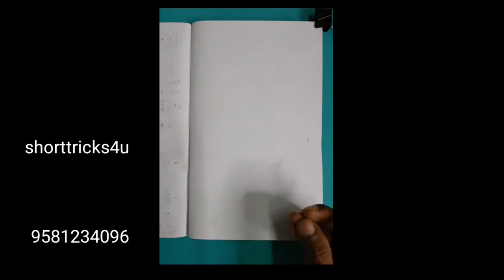2TH SEM STAT PROBABILITY AND DISTRIBUTIONS l BATCH 2023 l UNIT 1 CLASS 2 LONGS l IN TELUGU MOST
2TH SEM STAT PROBABILITY AND DISTRIBUTIONS BATCH 2023 UNIT 1 CLASS 2  LONGS ( PROBABILITY)  IN TELUGU MOST IMP 100% FULL MARKS